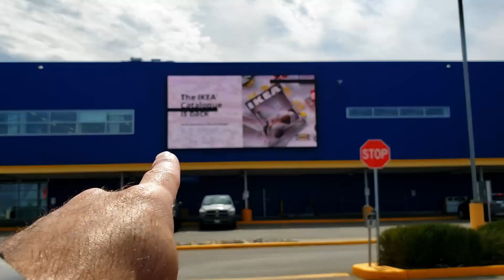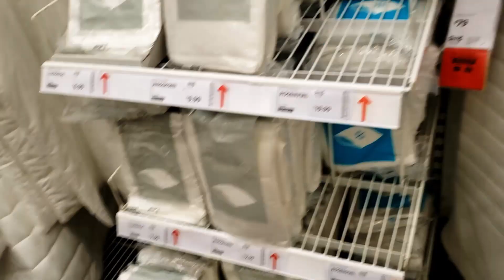WHY CAN'T KIDS SLEEP IN THEIR OWN BED????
Lucas was having trouble sleeping in his own bed for the entire night so Adam devised a solution to fix the problem. This will keep the kids in bed at night!

Adam's Social Links to Follow!